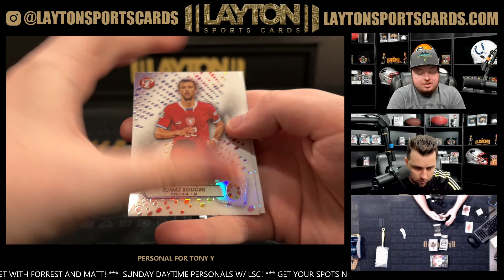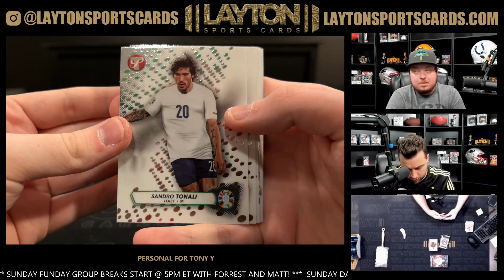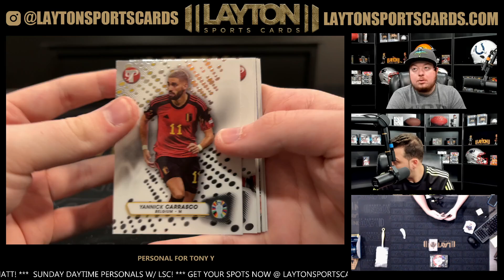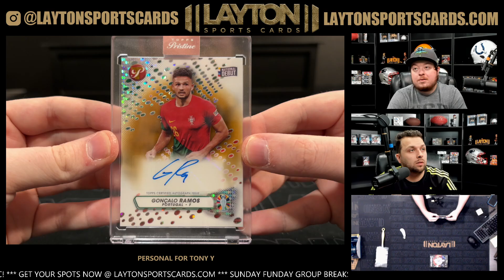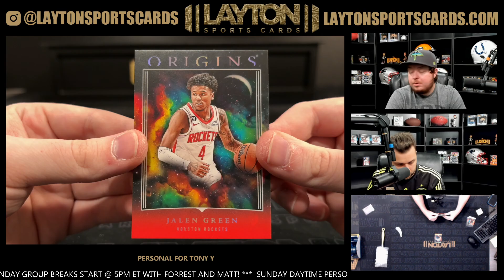2 Box Basketball and Soccer Mixer for Tony Y